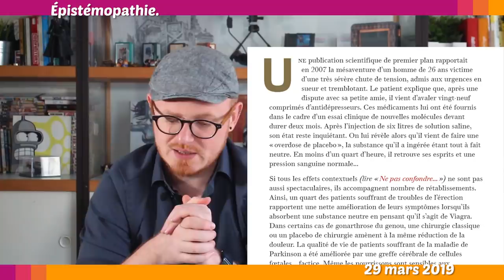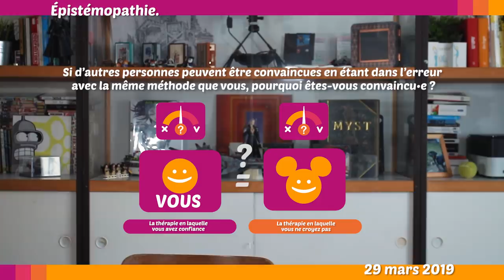❓QUI VEUT JOUER AU DOCTEUR ? - Le Petit Point 13.2019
L'actu du point de vue sceptique, pour piger au lieu de gober.
Comment savoir si on a affaire à une fakemed ?
Les académies de médecine et pharmacie face à l'homéopathie.
Le problème de la p-value.
Camionette blance, le mythe.

Pas de fumée sans feu ?